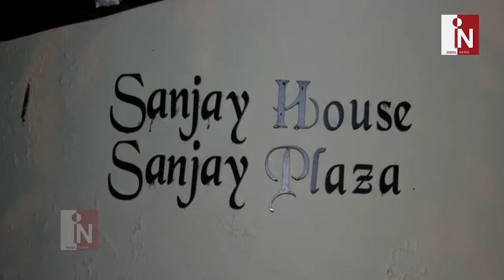Many Celebs Attend Eid Party At Sanjay Khan House